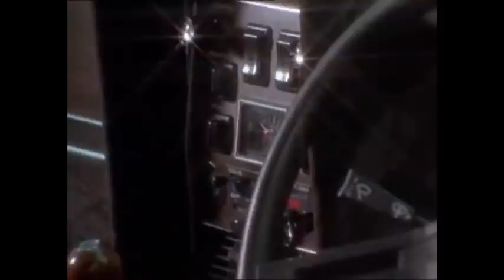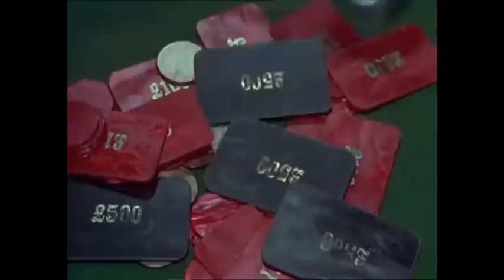Minder S01E06 - Anthony Valentine's Parts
All Anthony Valentine's Parts